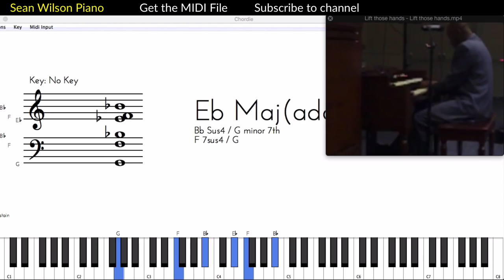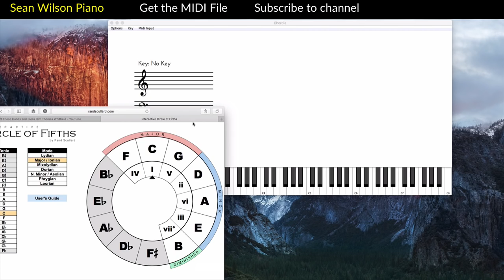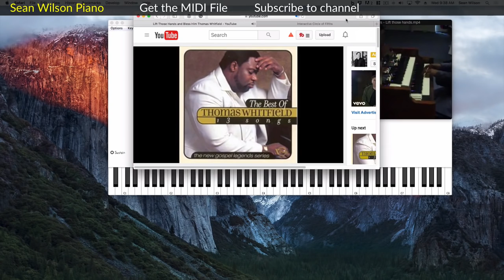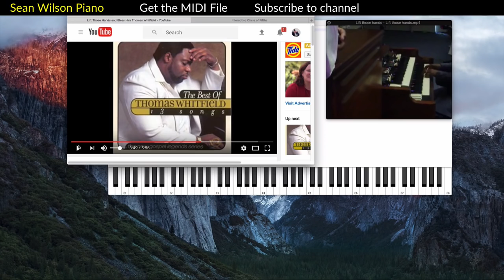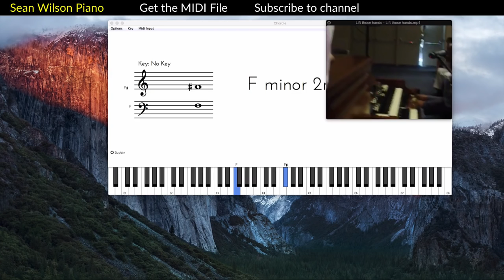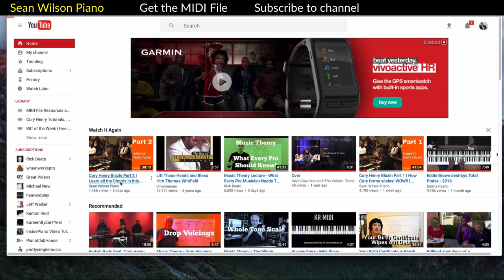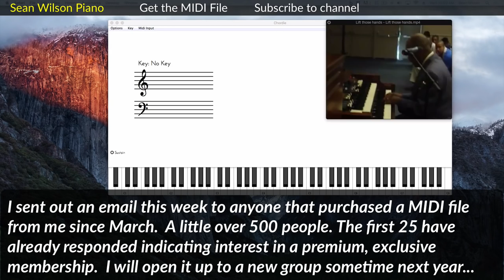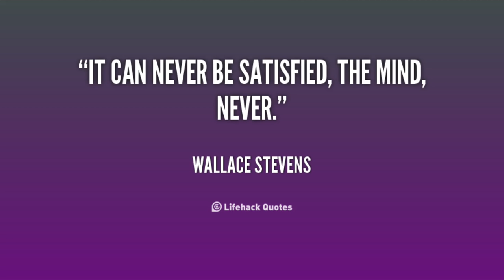Derrick Jackson plays "Lift Those Hands" by Thomas Whitfield | Tutorial + Notes + MIDI File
"Lift those hands" was originally performed by Thomas Whitfield. It has been said that every student of gospel music should study Thomas Whitfield's work. Derrick Jackson performs and improvises one of Whitfield's most popular songs on the Hammond Organ in this video.

Sean has been practicing this song (Derrick Jackson's version) for years but has never transcribed and studied it until this week.  Hopefully you will enjoy the perspective. Remember, Sean's channel is not the authority channel on all things music. It is my perspective on what I have learned while transcribing each song and my experience with how to train and develop the ear. With that said, hopefully you enjoy the video. **I have no industry authority. My authority comes from the evidence of my work on my channel and from the results that musicians are getting after implementing the concepts that I present.